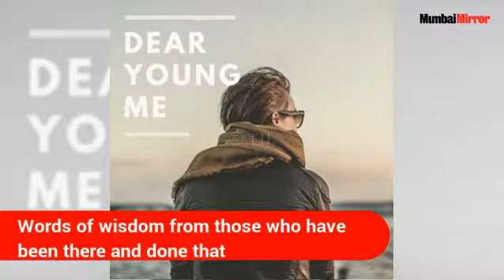Dear, 16-year-old me, here's an advice for you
Take some risks, focus on doing what you love, don't be distracted by parties, and other words of wisdom from those who have been there and done that